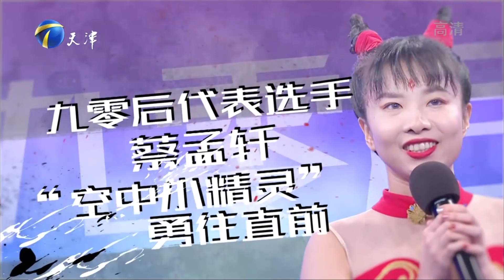90后女孩精彩呈现空中舞蹈，讲诉舞蹈背后的感人故事丨跨时代战书